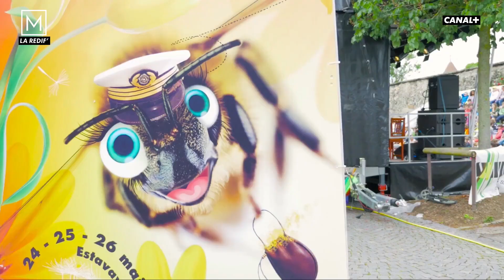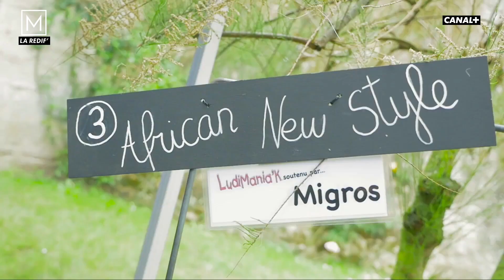Ludimania'k, la plus grande place de jeu à ciel ouvert.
Amateurs de divertissement, vous allez vous régaler ! Du 2 au 4 juin, à Estavayer-le-Lac, Ludimania’k offre un spectacle avec des artistes de rue, des musiciens et des ateliers culturels et sportifs. François Meyer, coordinateur de l'événement, était sur notre plateau pour en parler.